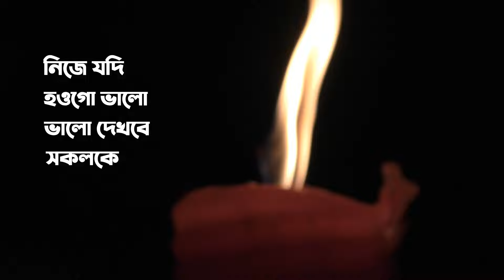বাউল গান | নিজে যদি হওগো ভালো, ভালো দেখবে সকলকে | Sadhan Das Bairagya | সাধন দাস বৈরাগ্যের বাউল গান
Nije Jodi Hougo Bhalo
Bhalo Dekhbe Sokolke

Lyric , Tune & Vocal : Sadhan Das Bairagya

Joydeb Mela 2020
Moner Manush | Joydeb Kenduli Birbhum

Video : Suman Kumar Saha

নিজে যদি হও গো ভালো,
ভালো দেখবে সকলকে,
কে বা ভালো, আর, কে বা মন্দ
তুমি দ্বন্দ্ব ছাড়ো মনেতে।

প্রতি নরের মধ্যেই আছেন নারায়ণ
তুমি ভগবান ভেবে করো পূজন,
সর্বজীবেই ওগো আছেন তিনি
এ কথা বলেছে শাস্ত্রমতে।

এবার ভালো-মন্দের দ্বন্দ্ব ছাড়ো
নিজের মনকে দৃঢ় করো,
ভগবত-তত্ত্ব হয় রে গূঢ়
এবার আঁকড়ে ধরো সত্যকে।

সাধন বই সকল দ্বন্দ্বের অতীত হয়ে
থাকে না সদাই সাক্ষী হয়ে,
ব্রহ্মানন্দে কর বসতি
মা সরস্বতী শিক্ষা দিল সাধনকে।

ওগো কে বা ভালো, কে বা মন্দ
যে ভালো সেই মন্দ,
সবাই ভালো সবাই মন্দ

গুরুজী সাধন দাস বৈরাগ্যের আরো গানের লিঙ্ক
More Songs Of Guruji Sadhan Das Bairagya

Sadhandasbairagya , BaulSong , Malik_Bharosa , নিজে যদি হওগো ভালো ভালো দেখবে সকলকে সাধন দাস বৈরাগ্য , Guru Anandamoy Baul Song , Sadhan Das Bairagya Baul Song , Sadhan Das Bairagya Baul Gaan , Moner Manush Joydeb Birbhum , মনের মানুষ আখড়া জয়দেব , জয়দেব মেলা বাউল গান ,